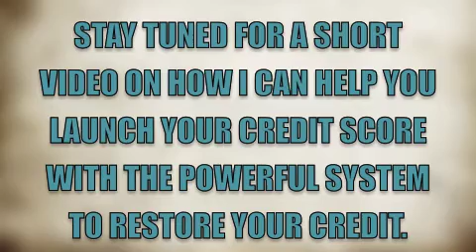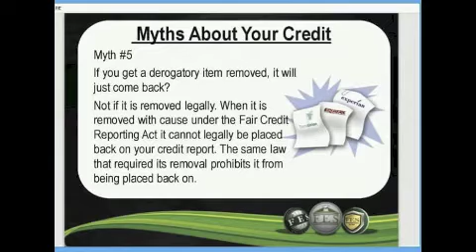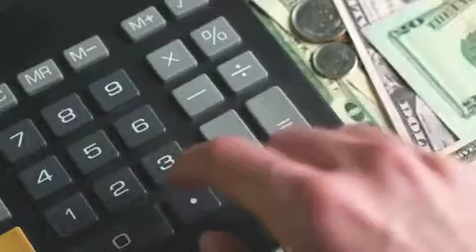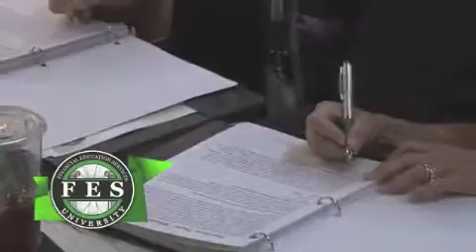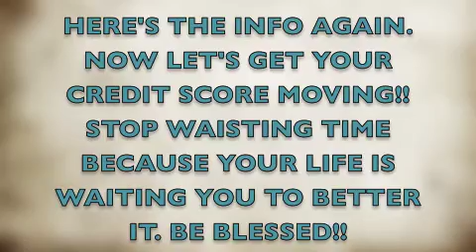DARNETTA ALLEN(CREDIT RESTORATION SERVICES)(FES)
LET Darnetta Allen-Skidmore WITH FES SERVICES GET YOU RIGHT FOR THE LONG HAUL. CLICK AND SHARE.. WATCH THE VIDEO AND GO FOR IT!!